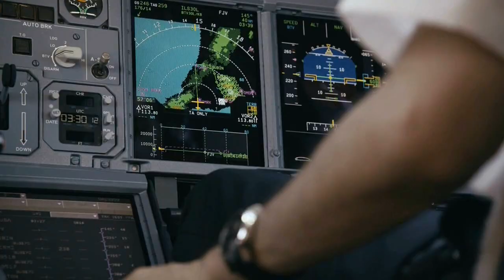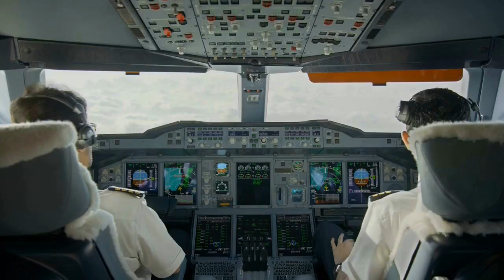Italo disco Modern Talking You my fly sky extreme pilot